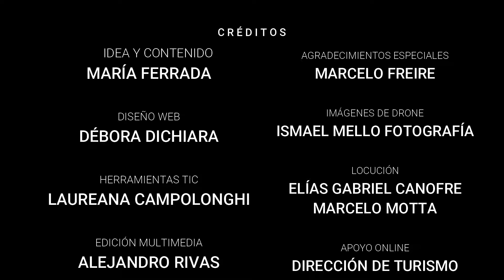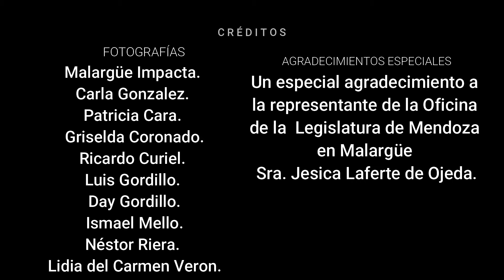Malargüe: Desde el corazón de su gente para el mundo. Blog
Trabajo Práctico para la Materia Tecnología Educativa III.
Profesores
Lic. Marcelo Fraire
Lic. Juan Facundo Oliva
Ayudante: José Skraviuk
Ayudante: Cristian Vecchietti
Ayudante: Maricel Menendez
Ayudante: Lucas Olhasso

Laureana Campolonghi
Débora Dichiara
María Ferrada
Alejandro Rivas